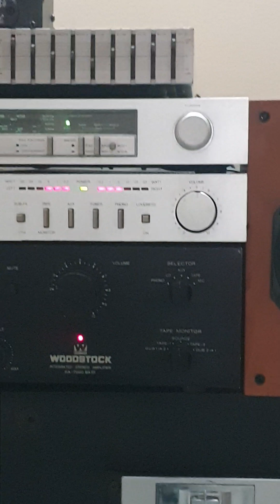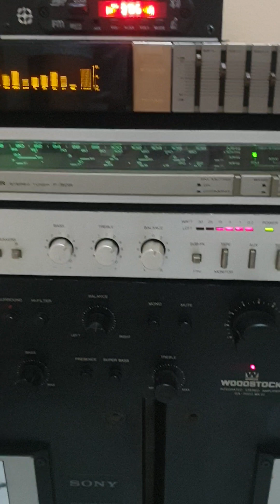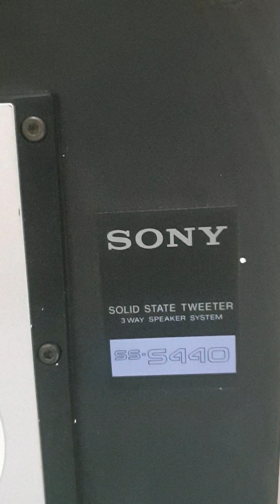for sale msg 9828134230